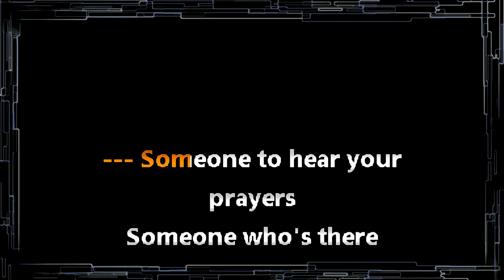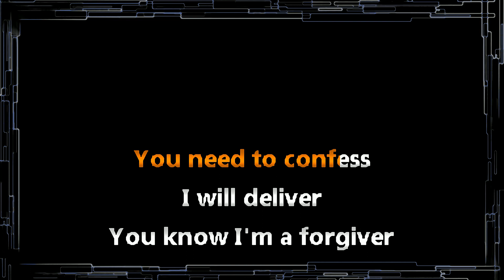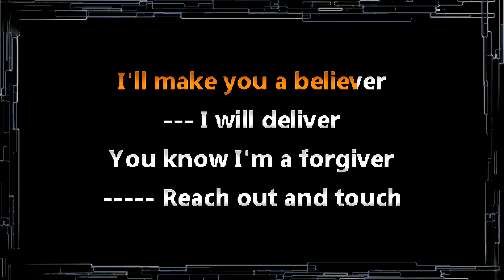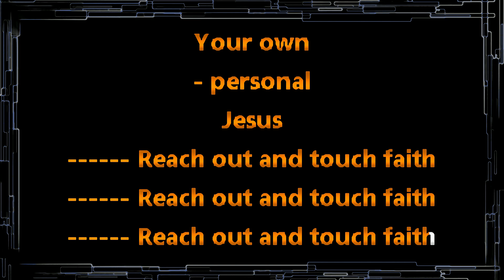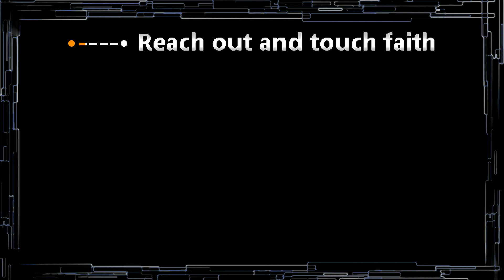Depeche Mode • Personal Jesus (CC) (Upgraded Video) 🎤 [Karaoke] [Instrumental Lyrics]